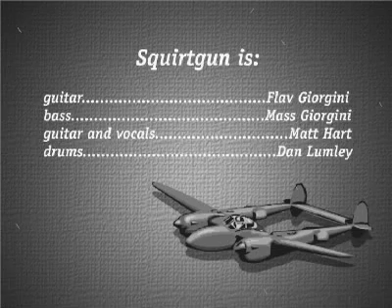Squirtgun - Model Builder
Video for "Model Builder" by Squirtgun. Released on "Fade To Bright" CD/LP in 2003 by Honest Don's Records (Fat Wreck Chords).